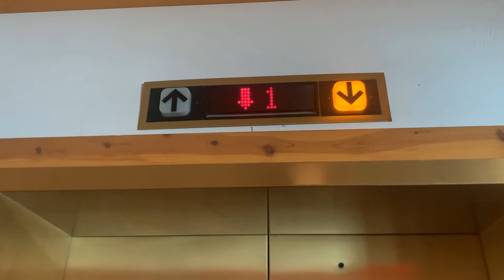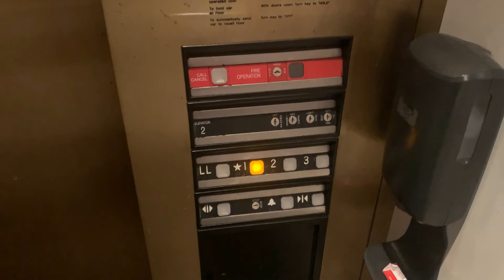Brand New World Record for the Rarest Impulse Ever?!? - Mountain Grand Lodge & Spa, Boyne Falls, MI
**Very strange indicators and floor passing tone on this one!**

Riding the very glitchy elevator that services the guestroom floors on one end of the Mountain Grand Lodge & Spa, in Boyne Falls, MI (the one on the other end was out of order at the time). This one has a weird combination of a traditional Impulse car station and custom Impulse call stations. A very odd (but cool) find.

TECHNICAL SPECS:
Make: ThyssenKrupp
Type: Hydraulic
Capacity: 3000 Lbs.
Number of Floors: 4
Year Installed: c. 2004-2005